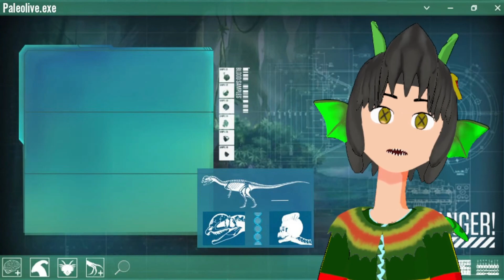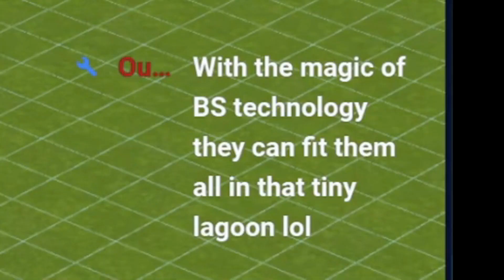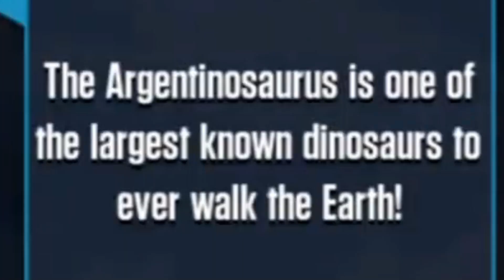I Got The Strongest Dinosaur on DAY 1! 【Jurassic World the Sandbox Ep1】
It's actually like 80 Alanqas.
doesn't make it any worse.